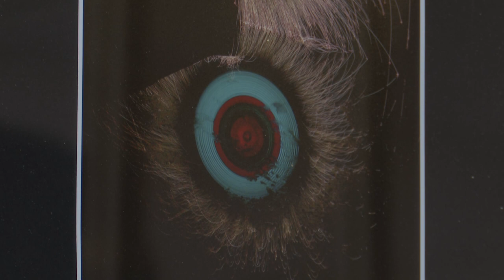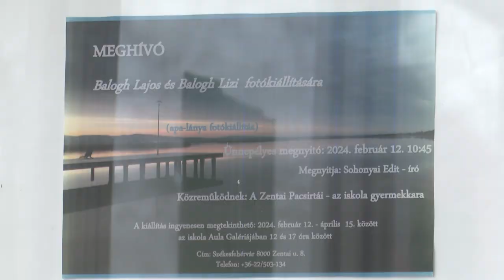TERMÉSZETFOTÓK FELSŐFOKON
A Zentai úti Általános Iskolában nyílt meg Balogh Lajos és Balogh Lizi fotókiállítása. A tárlaton a két fotóművész új alkotásait tekintheti meg a közönség.